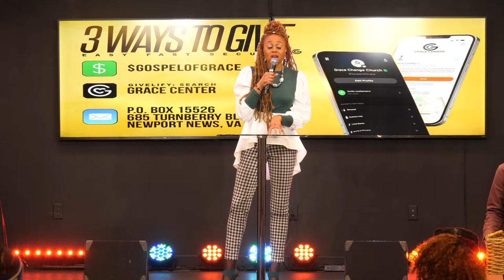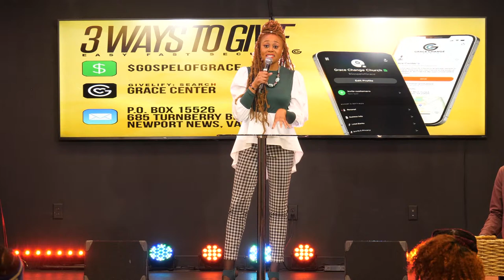Grace Change Experience - Pastor Rouson " Free to be"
Grace Change Church